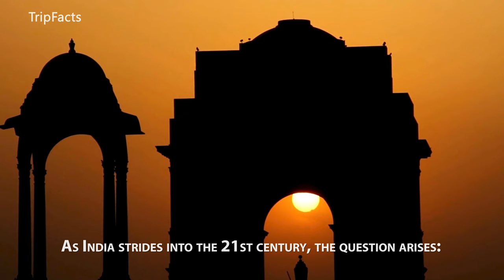Why COWS are SACRED in INDIA? - English Documentary with India's Divine Love for Cows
Dive into the heart of India with TripFacts as we explore the age-old reverence for cows, a symbol deeply intertwined with the country's culture, religion, and daily life. 🐄✨ In "Mystic Moos: Unveiling India's Divine Love for Cows," we uncover the historical, religious, and socio-economic reasons behind the sacred status of cows in India. From ancient scriptures to bustling city streets, discover why the cow is more than just an animal in India—it's a venerable emblem of life, nurturing, and wealth.

Why do millions across this vibrant land hold cows in such high esteem? Join us as we journey through time, from the pastoral scenes of the Vedic texts to modern-day India, where the cow still commands respect and love. Learn about the cow's association with deities like Lord Krishna, its invaluable contributions to agriculture, and its role in religious rituals and festivals.

This episode of TripFacts not only enlightens but also connects us to the deeper values of compassion and non-violence that underpin the Indian way of life. It's a story of faith, harmony, and the eternal bond between humans and nature. 🌿🙏